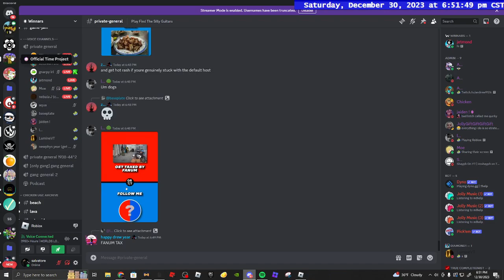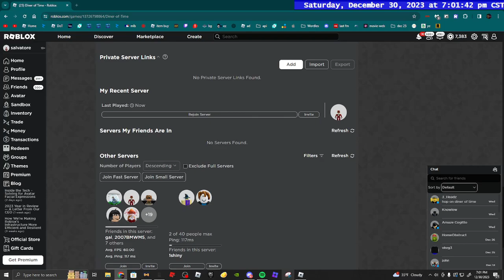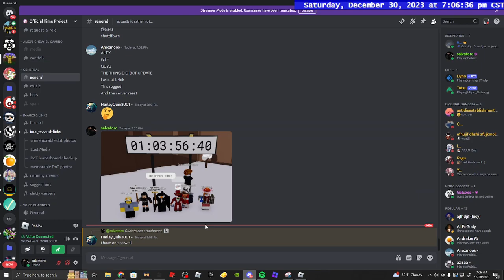Diner of Time Day 128/550 (New Years Countdown Added)